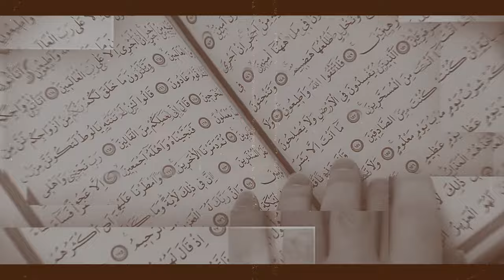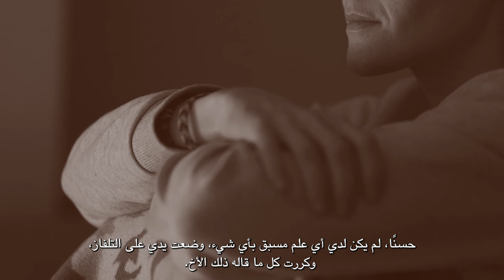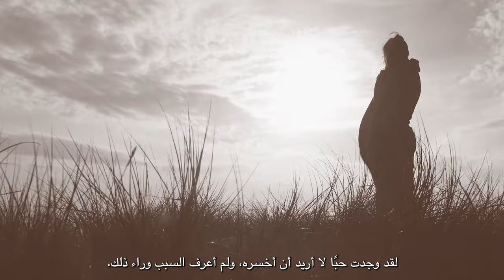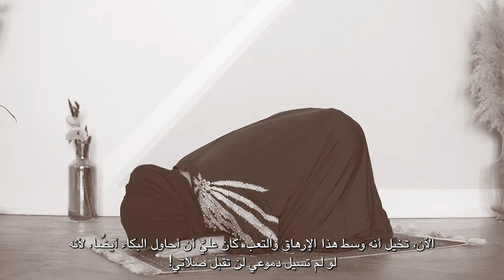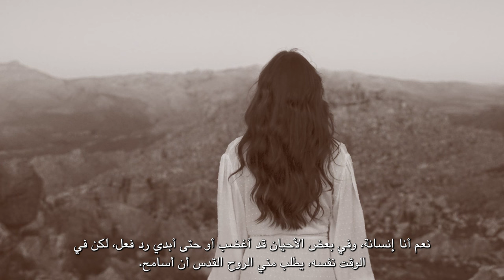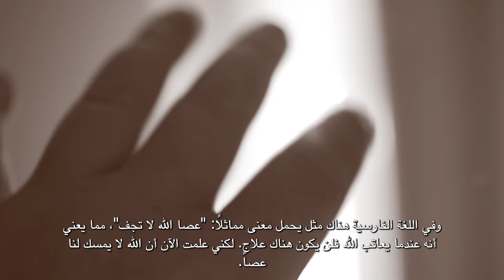هذه قصتي | اختبار الأخت أفسانة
كانت أفسانة مسلمة متدينة للغاية، حاولت تطبيق كل أحكام الشريعة لدرجة أنها كانت ترهق أطفالها حتى يناموا، لكي تتمكن من قيام الليل. وما أن تعرفت على يسوع المسيح على شاشة التلفزيون قبل ثلاثة عشر عاماً، سلمت له حياتها على الفور دون تردد، وتحررت من عبودية الإسلام وقيوده.